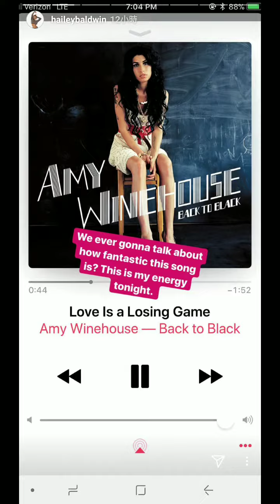Hailey Baldwin Instagram stories - celebrating new year with friends 1/1/2018